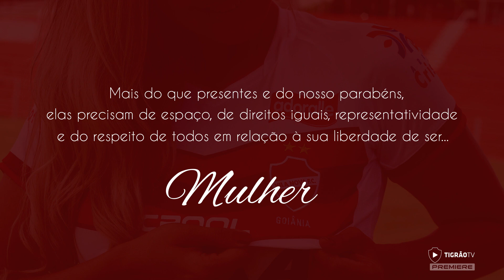DIA INTERNACIONAL DA MULHER - VILA NOVA FC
Uma homenagem do Vila Nova Futebol Clube ao Dia Internacional da Mulher. ♥